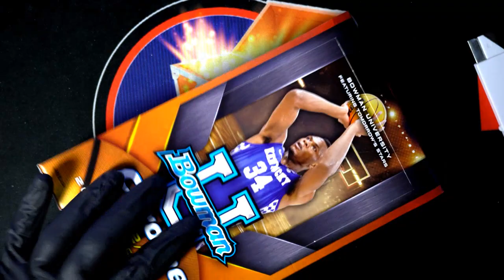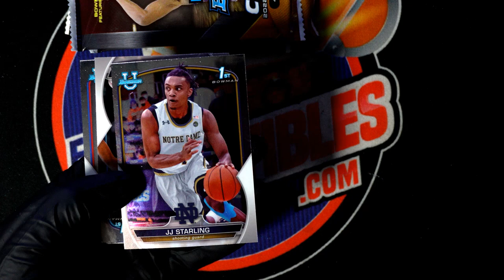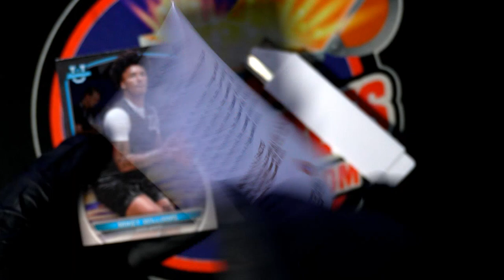202223 Bowman University Chrome Basketball PACKS FOR TROY